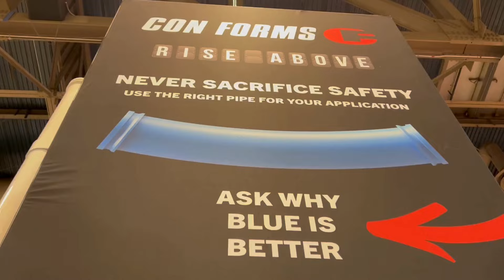WORLD OF CONCRETE 2024 LAS VEGAS, NV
Our team had a fantastic time at WOC 2024! We look forward to being your partner in all your concrete pumping needs this coming year!